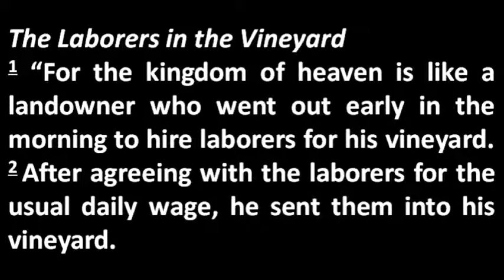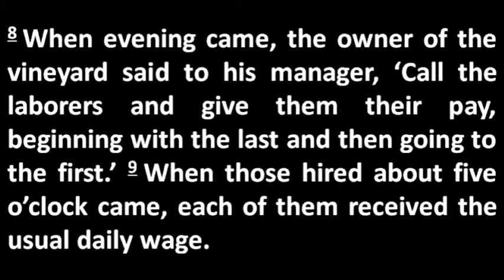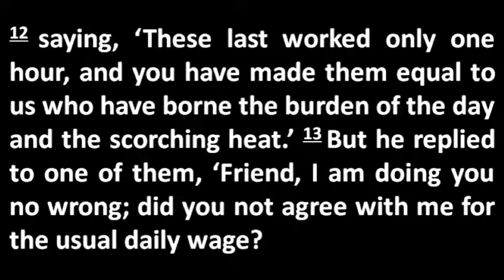March 17 Laborers in the Vineyard 11am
This is the 2nd sermon for our 2019 Lenten worship series, "Feasting at the Table."